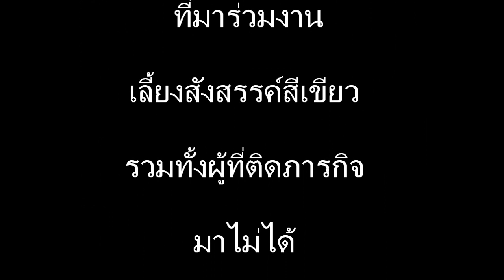สีเขียวลอยโคม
อีก1กิจกรรม งานเลี้ยงรุ่นสีเขียวส่งท้ายปี2555